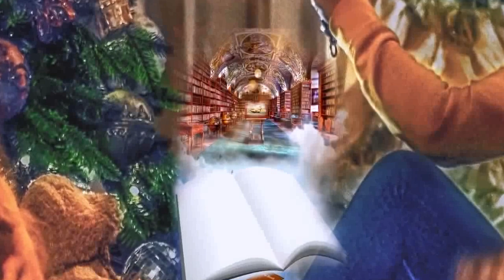GUMRAH || EPISODE 314 || Urdu / Hindi Audio Book